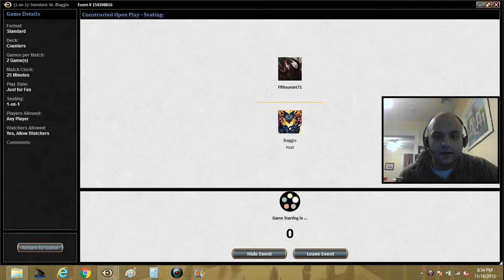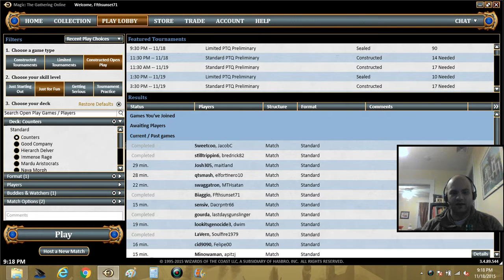Standard Hardened Hierarch Hydra MTGO Magic the Gathering Match 3